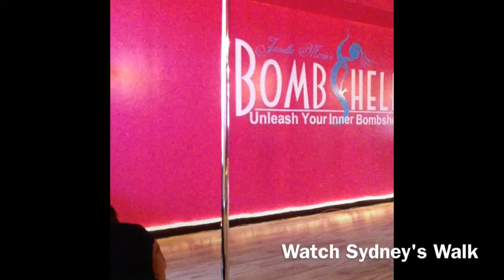Bombshell Beginner Pole Dance Classes and Lessons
Learn to pole dance at Bombshell Movement Studio in Chicago. 10511 S Western